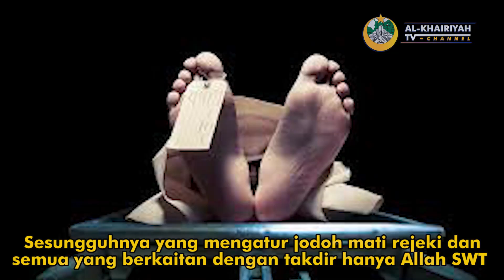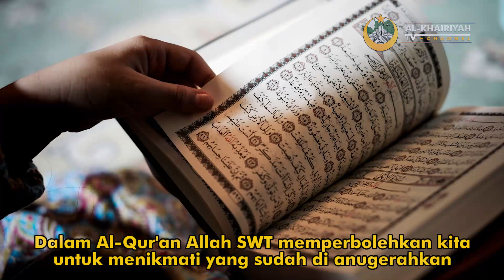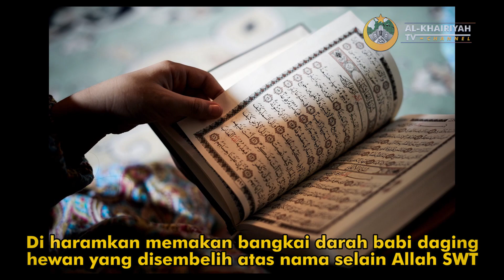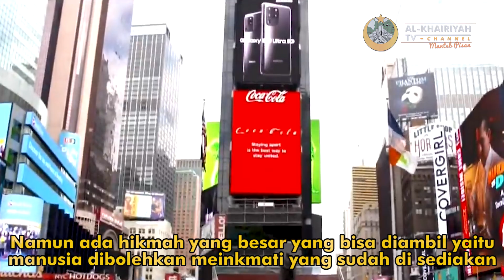WAHN DAN WUHAN - Al-Khairiyah TV Channel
Sahabat Al-Khairiyah saat ini seluruh manusia diseluruh dunia sedang menghadapi suatu wabah yang sangat menggeparkan dunia termasuk indonesia yaitu wabah virus corona atau yang dikenal dengan Covid-19 yang awalnya muncul di kota Wuhan di negara China. Di video ini kita akan membahas penjelasan tentang Wahn dan Wuhan